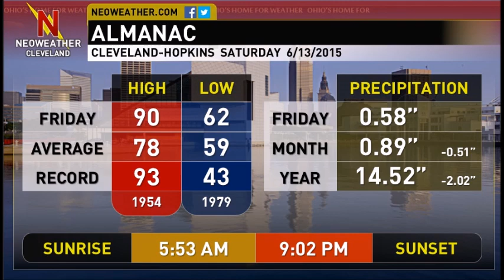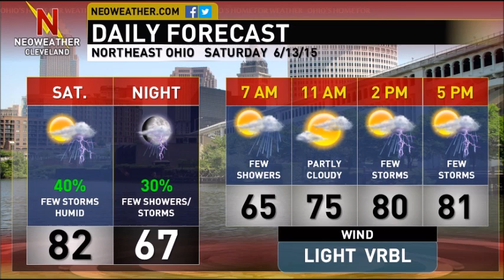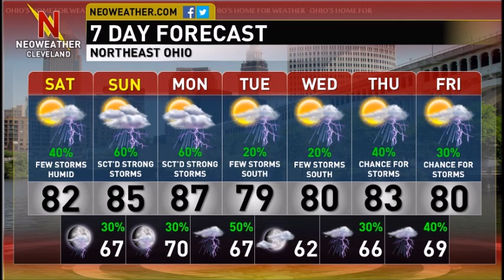6/13/15: Warm, Humid & Stormy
Forecaster Jim Sullivan looks at a continuation of our recent active weather pattern in today's video.